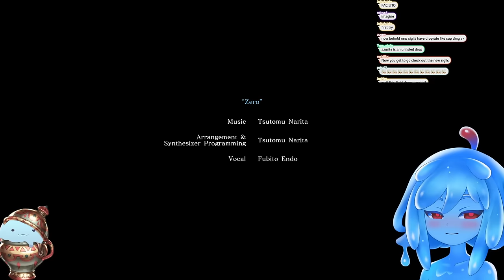First Lucilius Raid Clear with NO AI | Granblue Fantasy Relink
Hey there, Adventurers! Your adventurous slime girl VTuber, Leaflit, is back with another thrilling gaming feat – taking on and defeating the formidable raid boss Lucilius in the latest Granblue Fantasy Relink update! This battle was epic, and I'm here to share every pulse-pounding moment with you.

Dive into the heart of the action as I navigate through the challenging mechanics, strategize with my team, and push our limits to overcome Lucilius in this intense raid battle. Granblue Fantasy Relink's new content update brought us this menacing foe, and I couldn't wait to test my skills against him.

What to expect in this video:

• A detailed walkthrough of the Lucilius raid battle, showcasing our strategy, team composition, and the skills that led us to victory.
• Insight into the new content update for Granblue Fantasy Relink, including any new features, characters, or items that played a crucial role in our battle.
• My live reactions and commentary, providing tips and encouragement for tackling this raid boss yourself.
• A celebration of teamwork, perseverance, and the thrill of gaming achievements!

Whether you're a seasoned Granblue Fantasy Relink player looking for tips to defeat Lucilius or just in the mood for an exciting gaming journey, this video is for you! Witness the highs, the lows, and the ultimate triumph as we claim victory against one of the game's toughest opponents.

I'd love to hear from you, Adventurers! What has been your experience with the new update and raid boss in Granblue Fantasy Relink? Share your own battles, victories, or any tips you've discovered in the comments below.

If you enjoyed this epic raid boss defeat and want to see more adventures in Granblue Fantasy Relink and other games, make sure to hit that like button, share this video with fellow gamers, and subscribe to the channel. Your support helps us grow and take on even more gaming challenges together!